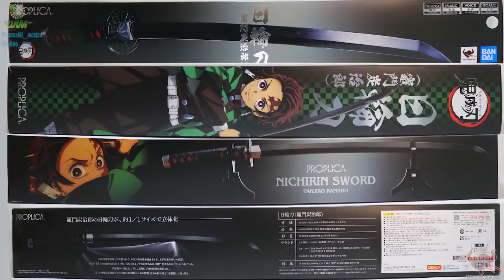Espada Nichirin - Proplica | Out of da Box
En esta edición de Out of da Box, les traemos una revisión exclusiva de la Espada Nichirin de Tanjiro de las Proplicas. La figura muy pronto estará disponible por parte de DAM.